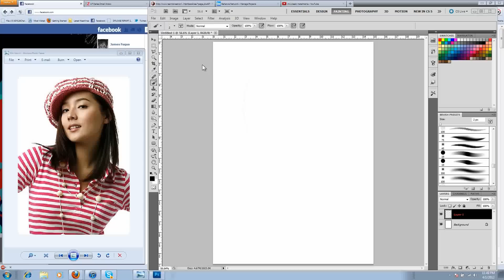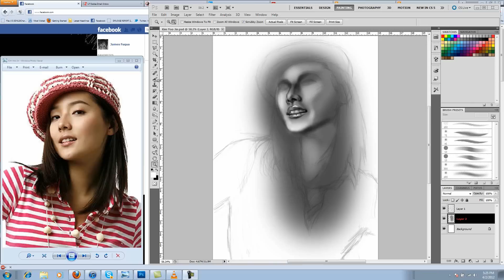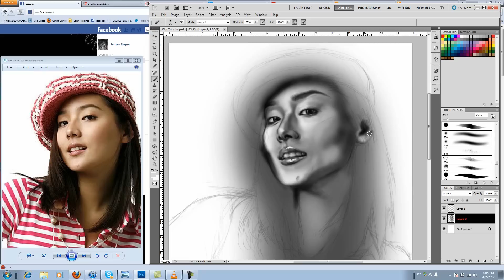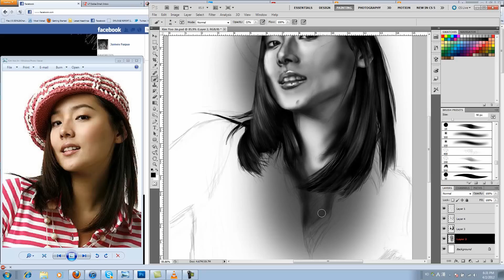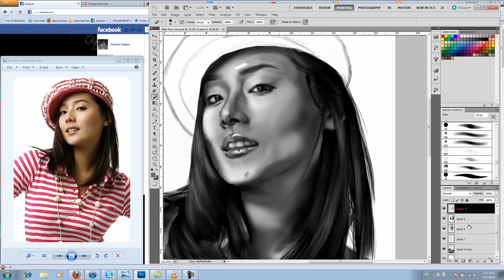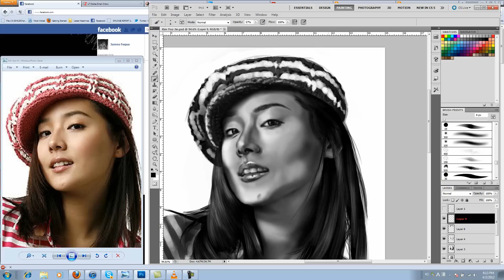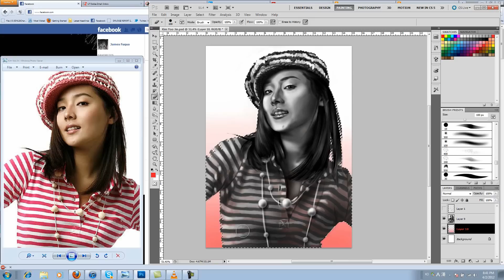Eugene (김유진) Speed Painting HD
Photoshop speed painting of Eugene. I first saw her in Creating Destiny (인연 만들기).
Real time of painting is about 3 hours.